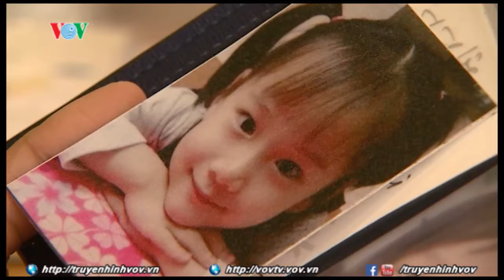Cần đẩy mạnh tuyên truyền về hiến tạng cứu người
Để tiếp tục tăng nguồn hiến mô tạng, cần có sự vào cuộc của cả cộng đồng. Hãy tặng sự sống sau cái chết để cuộc đời được tiếp nối trong yêu thương.